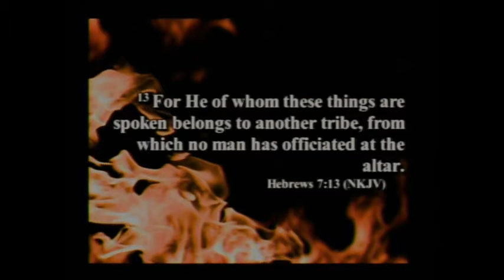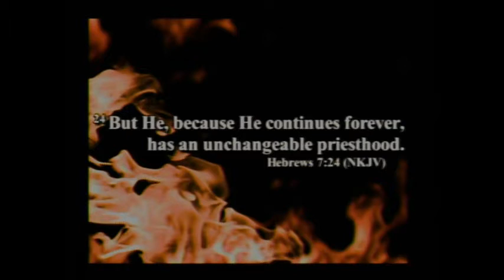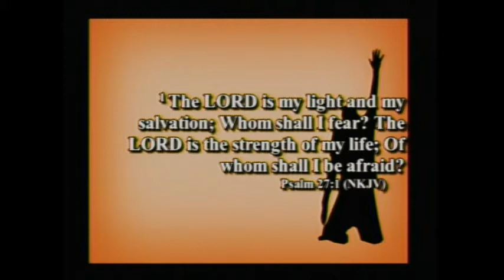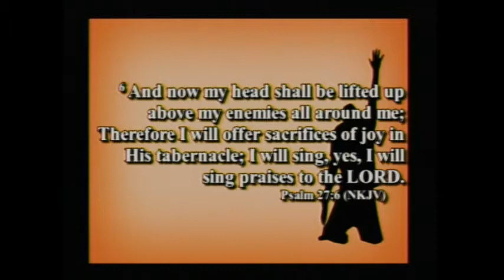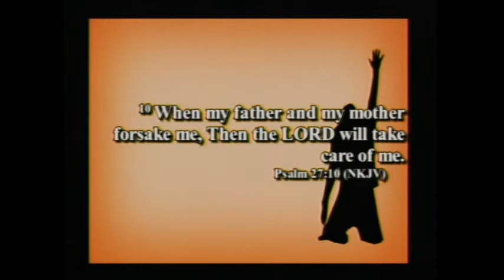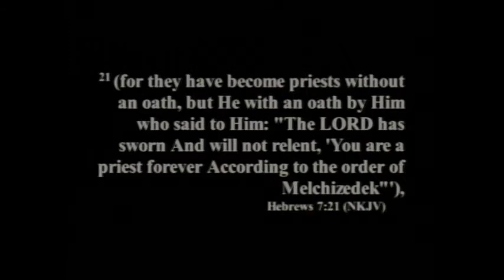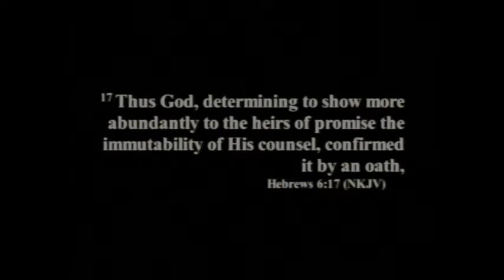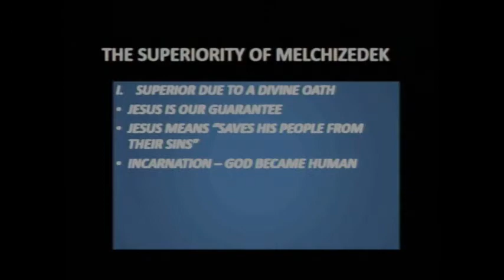April 11, 2021 An Anchor For The Soul The Superiority of Melchizedek Hebrews 7:20-28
All praise, glory and honor be to our Lord and Savior Jesus Christ.  We are encouraged and taught through God's Word in Hebrews Chapter 7 and Psalm 27.

In the filming of this video signal was lost.  The audio has been added back in however a portion of the video has no image and is sound only.  Our apologies.